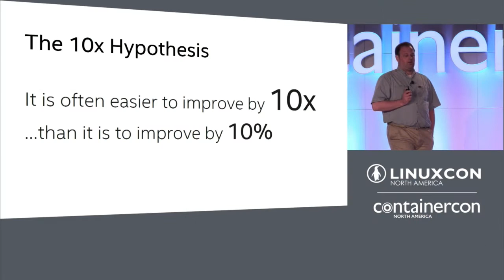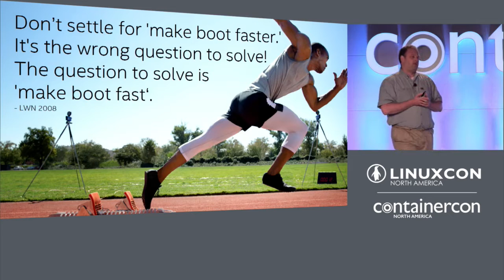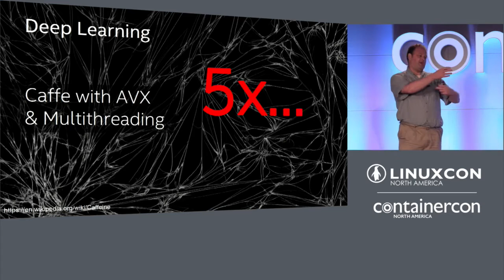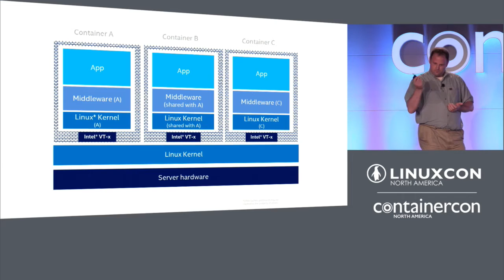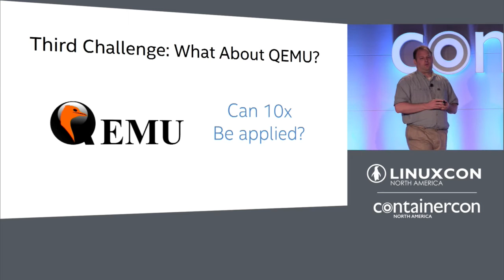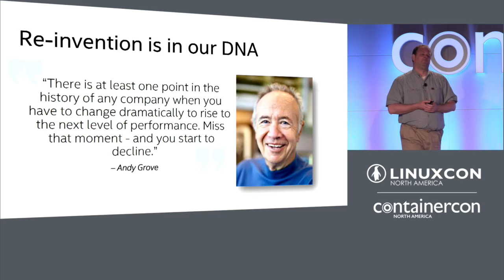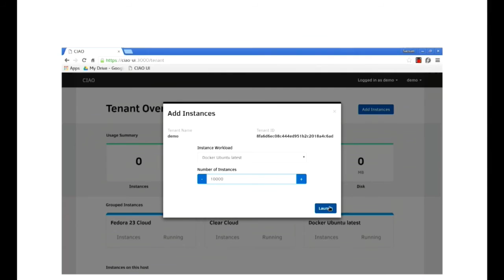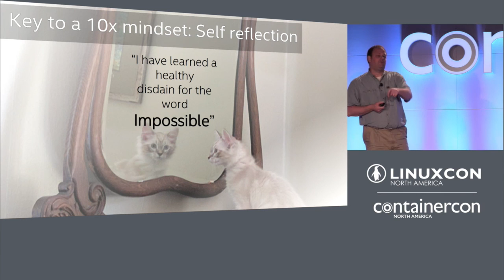Keynote: Impossible is Nothing! The 10x hpothesis by Arjan van de Ven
Keynote: Impossible is Nothing! The 10x hpothesis - Arjan van de Ven, Sr. Principal Engineer & Director, Open Source Technology Center, Intel

Arjan van de Ven, Sr. Principal Engineer & Director of the Open Source Technology Center at Intel, will talk about what it takes to push boundaries and battle assumptions in open source; featuring the Clear Linux OS Linux distribution, containers, cloud orchestration and pictures of cute kittens.

About Arjan van de Ven

Arjan van de Ven is a Senior Principal Engineer with the Intel Open Source Technology Center. He’s been working on Linux and Operating System Technology for the last 20 years and is currently leading OTC’s Advanced Systems Engineering team. The team produces Intel’s datacenter Linux distribution, Clear Linux, as well as Clear Containers and Ciao orchestrator.